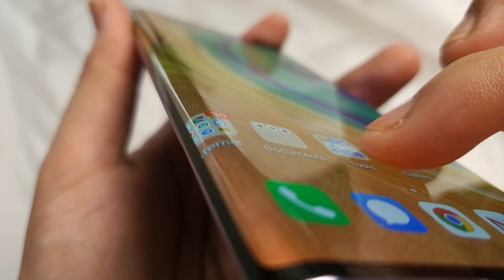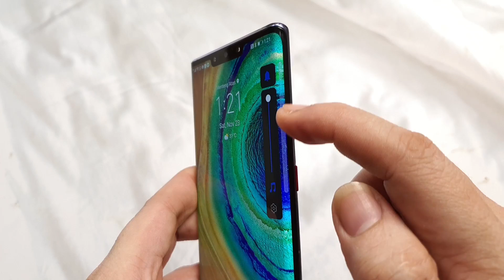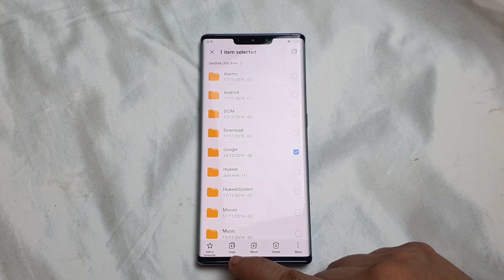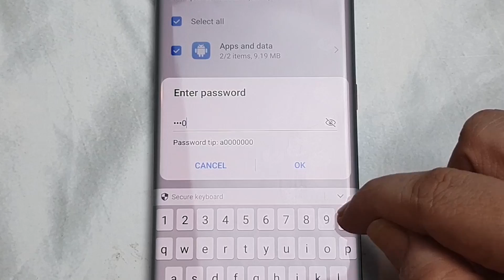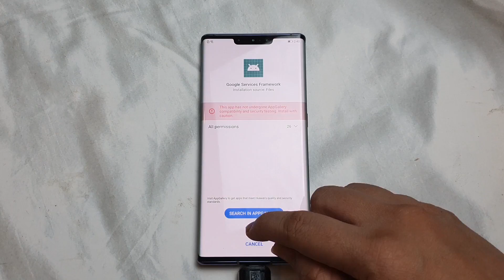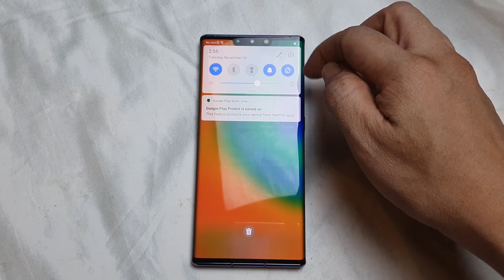Cara Gampang Install Google Play Store Huawei Mate 30 Pro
Huawei ampir aja merajai dunia smartphone..
Tiba2 berita burul nongol pas Amerika nge banned Huawei
dan Google pun ga boleh di Install di Device terbaru milik Huawei ..
Tenang.. ini ada Tutorial gampang cara nginstall GMS (Google Mobile Service) supaya Mate 30 Pro kamu bisa jalan kaya Device lainnya...

ALSO FOLLOW ME IN THESE PLACES